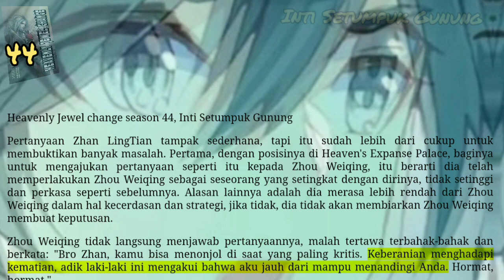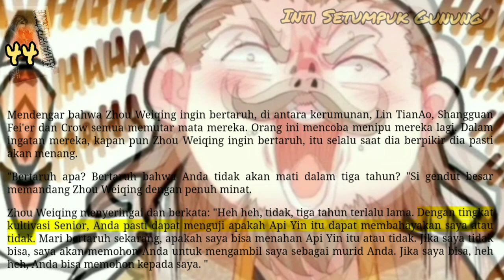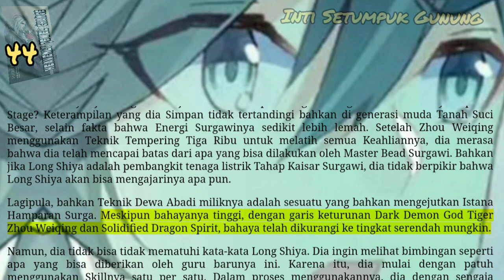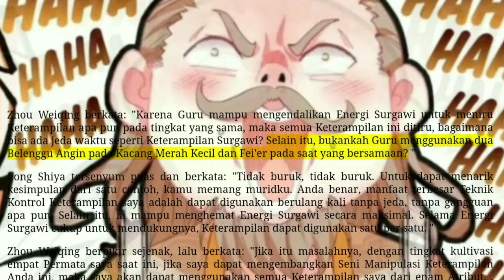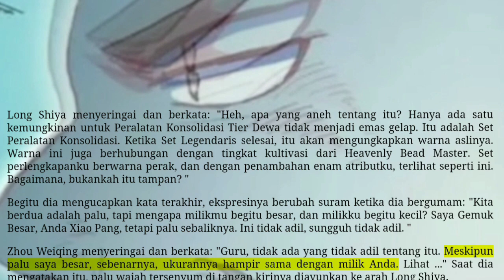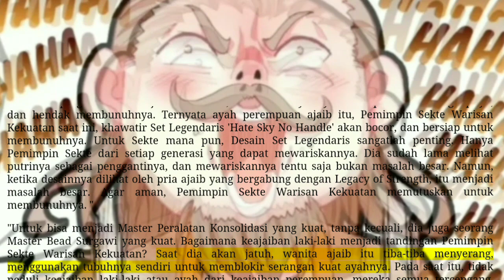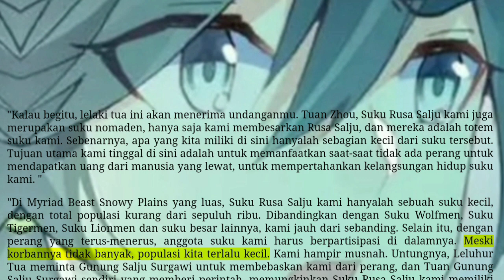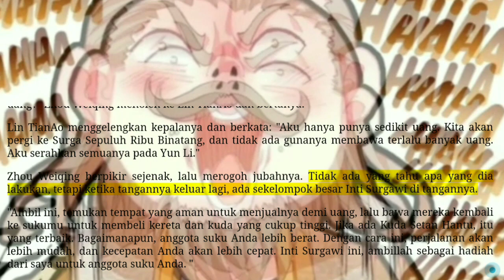Inti Setumpuk Gunung, HJC 44